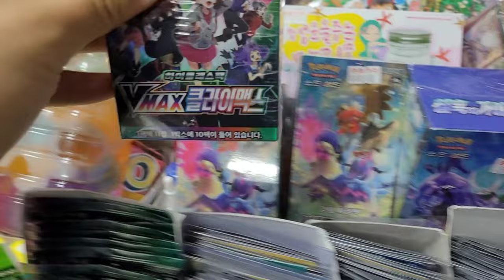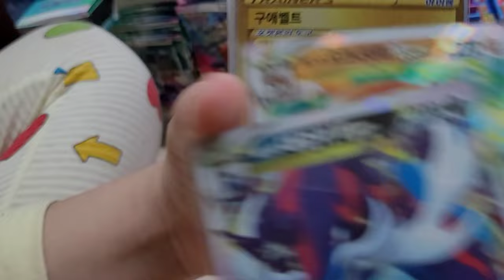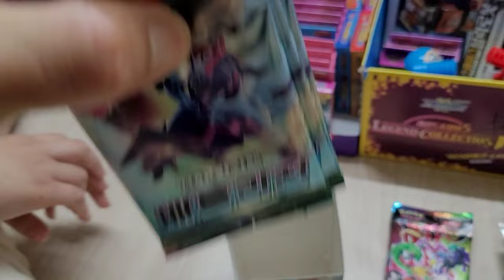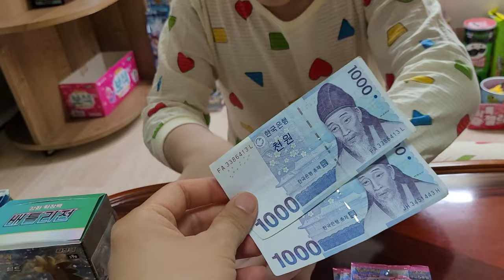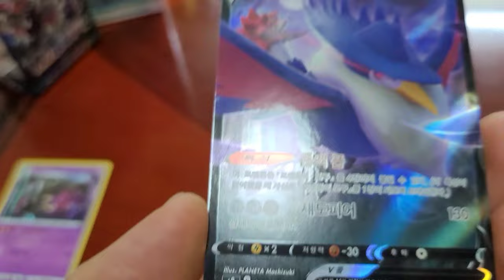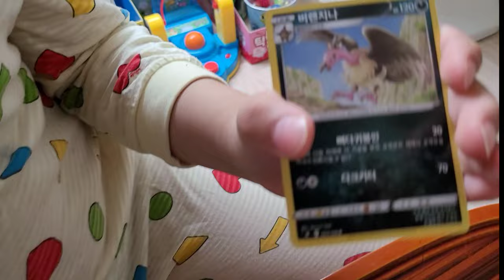[정우지우가족 TV] [1부] 포켓몬카드 SR 뽑기 - 가족일상 브이로그